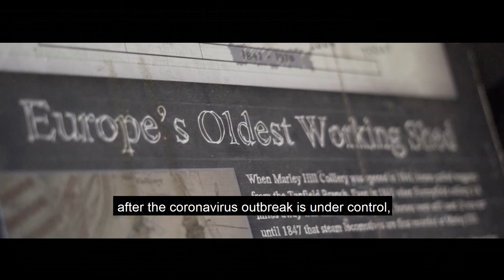Tanfield Railway Coronavirus Appeal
The Tanfield Railway is within sight of its 300th anniversary in 2025. But the coronavirus pandemic has brought unprecedented times. We need your support to ensure that the world’s oldest railway can continue to help many thousands of people every year enjoy and learn about the north east’s railway heritage.

We really do appreciate any donation you can make in these unprecedented times. And because we depend so much on our dedicated volunteers, we can guarantee that your donations will make a huge difference to the outcome of the heritage we all care about. Our Heritage.

Special thanks to Dave Dixon and Adam Chetter for kindly allowing us to use their video footage.